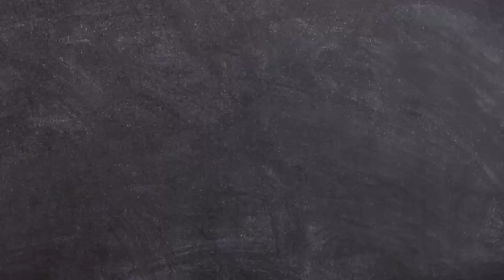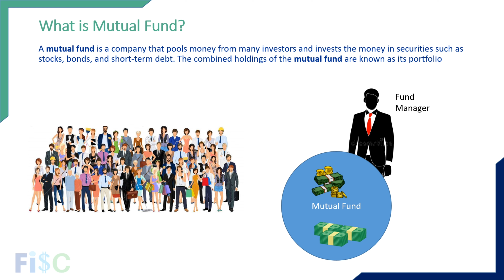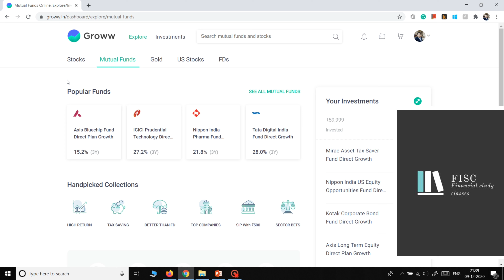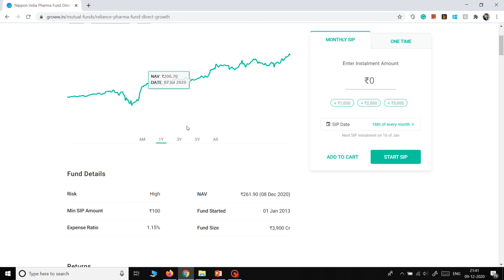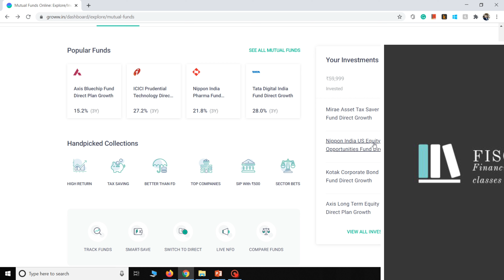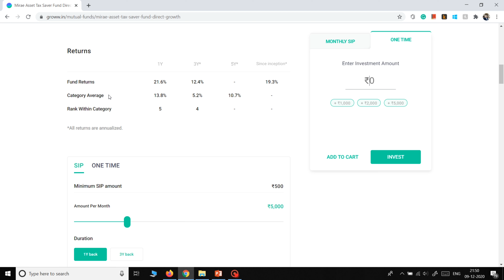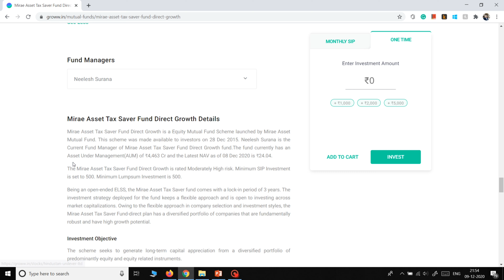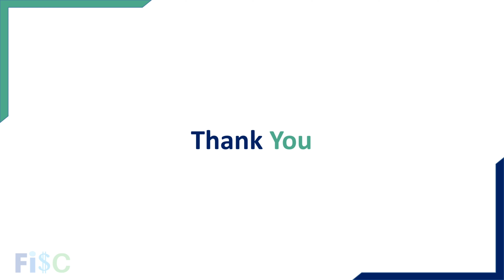What is Mutual Fund || How to analyse and invest in it || म्यूचुअल फंड क्या है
# MutualFund
Learn for CFA Level 3 Candidate